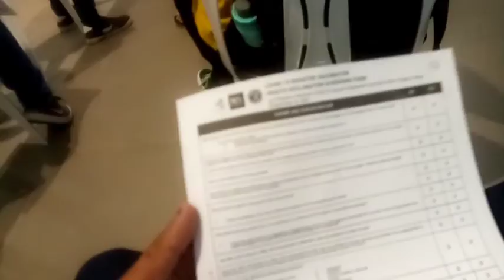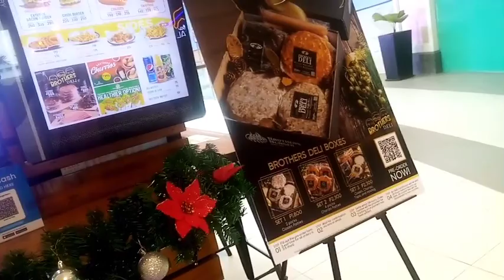mag pa vacona tau mga idol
Kailangan natin NG vacona para sa kaligtasan sa ating mga sarili